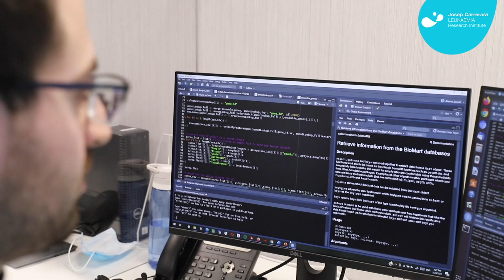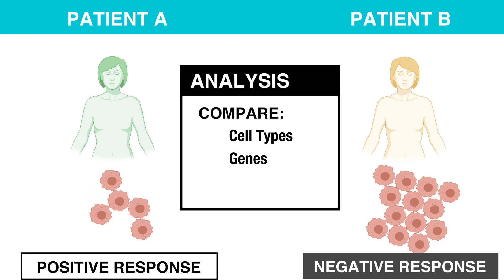Machine learning and artificial intelligence against bladder cancer, by Mustafa Sibai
Mustafa Sibai, PhD student at our Cancer Immunogenomics Group lead by Dr. Eduard Porta, tells how single cells technology and spatial transcriptomics join machine learning and supercomputing to find the best treatment option for bladder cancer patients.